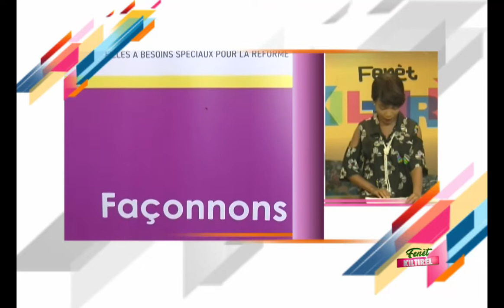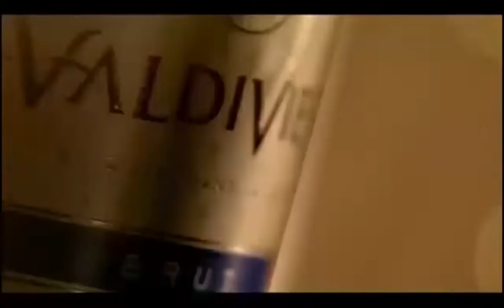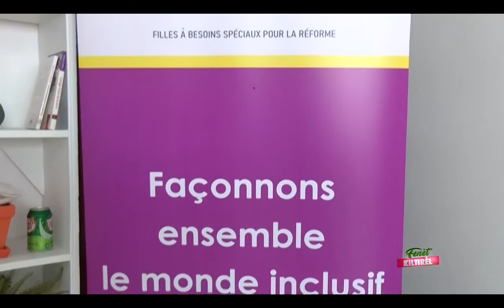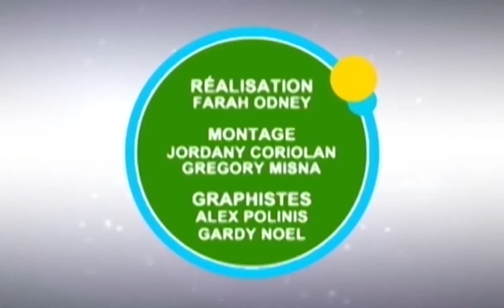FENET KILTIREL 30 MAI 2022